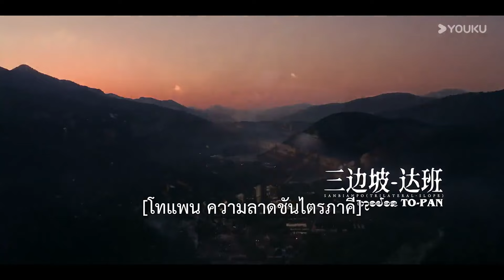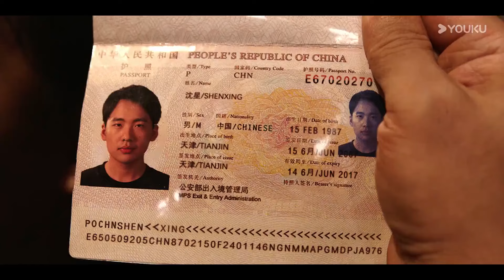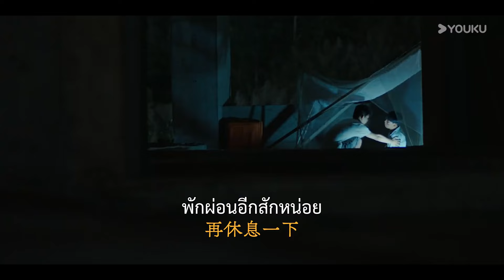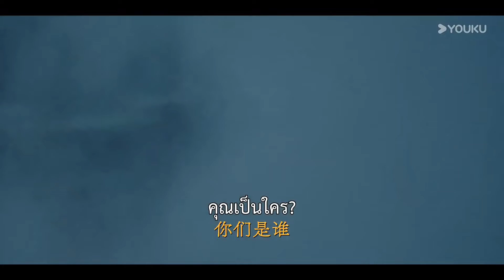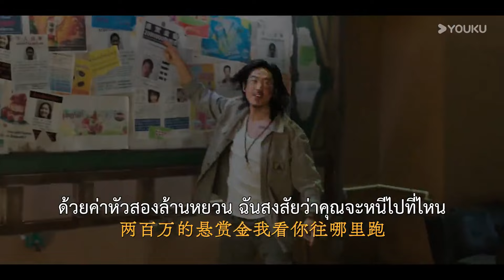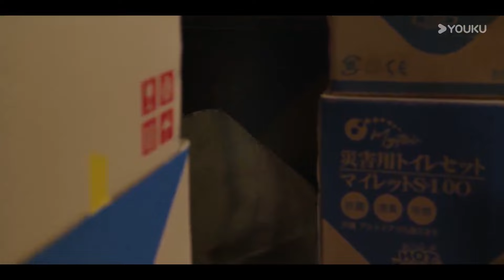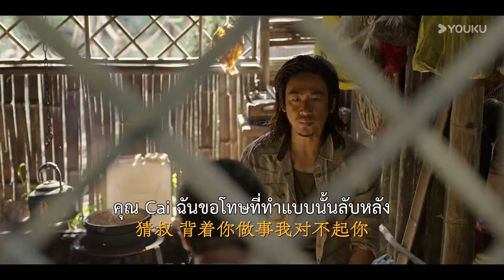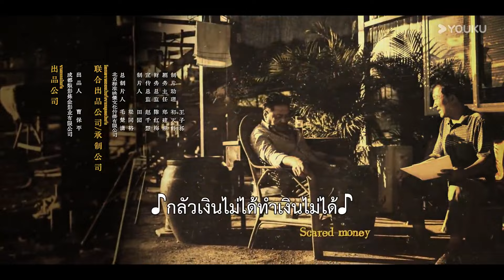ซับไทย | หนีตายในแดนสามเนิน Escape from the Trilateral Slopes | EP02 | กัวฉีหลิน/อู๋เจิ้นอวี่ |YOUKU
★เรื่องย่อ: Trilateral Slopes แหล่งหลอมรวมเขตร้อนที่เต็มไปด้วยผู้คนทุกประเภท เป็นสถานที่ที่ความเจริญรุ่งเรืองและความเสื่อมโทรมอยู่ร่วมกัน Shen Xing คนงานที่ลงเอยที่นี่โดยไม่คาดคิด ได้พบกับ Mr. Cai พ่อค้ารถไฟฟ้าในท้องถิ่นที่นําทางผ่านกองกําลังต่างๆ ที่กําลังเล่นอยู่ พวกเขาเริ่มต้นการผจญภัยด้วยกันโดยได้รับคําแนะนําจากความเมตตาในขณะที่พวกเขาเผชิญกับการต่อสู้ระหว่างการอยู่และหลบหนี เรื่องราวของพวกเขาจะเปิดเผยอย่างไรท่ามกลางความวุ่นวาย?
★นักแสดงนำ：กัวฉีหลิน / อู๋เจิ้นอวี่ / โยวหย่งจื้อ / หวังซวิ้น / ฉีซี / เจียงฉีหลิน / เจียงฉีหมิง / จ้าวรุ่นหนาน / โจวเจิ้งเจี๋ย / กานอวิ๋นเฉิน / ซ่งเจียเถิง / หวังอวี้เหวิน / เจียงเพ่ยเหยา / หลี่เสี่ยวชวน / หลิวลู่  / จ้าวจวิน / เฉินซงหลิง / อิ่นจื่อเหวย

00:00 เว็บไซต์ YOUKU เวอร์ชั่น International ใช้งานได้แล้ววันนี้
02:00 ดาวน์โหลดแอป YOUKU International เพื่อรับชมสิ่งที่น่าสนใจได้ก่อนใคร